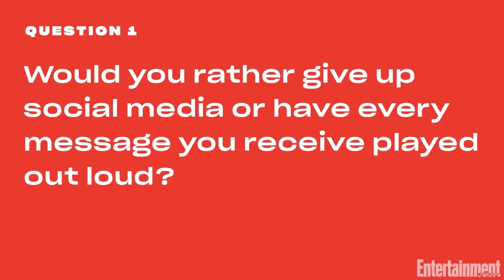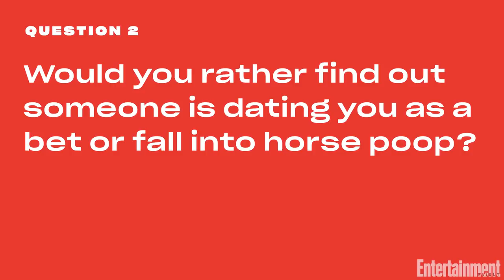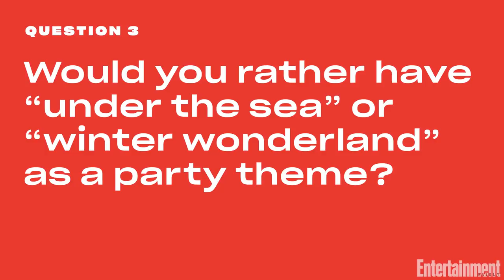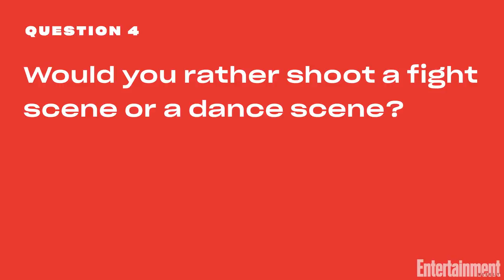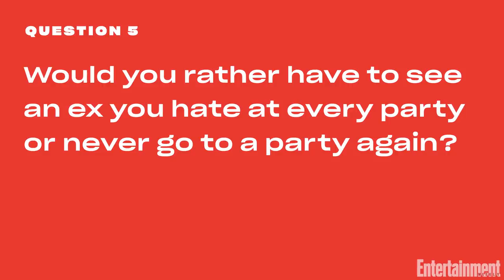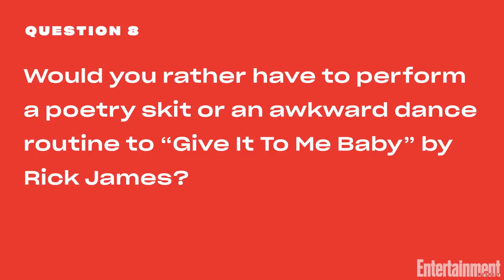'He's All That' Cast Plays 'Would You Rather' | Entertainment Weekly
Watch the cast of Netflix's 'He's All That' — including Addison Rae, Tanner Buchanan, Peyton Meyer, Isabella Crovetti, Annie Jacob, and Myra Molloy — play "Would You Rather" with EW.